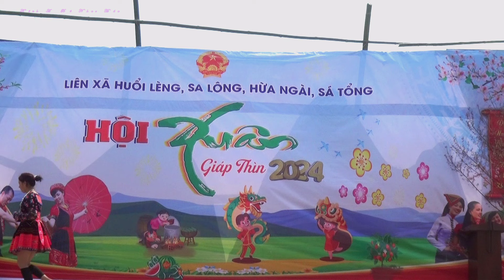Điệu Nhảy Tik tok Peb Nkauj Hmoob Toj Siab Xyoo Tshia Organ A Xô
Điệu Nhảy Tik tok Peb Nkauj Hmoob Toj Siab XyooTshia Organ A Xô = nkauj hmoob điện biên = gái vùng cao mường chà 2024 = Điệu nhảy Sắc Xuân Vùng Cao Nkauj Hmoob mường chài, A Xô = nhạc múa sắc xuân vùng cao = Điệu nhảy Sắc Xuân Vùng Cao Trên Bản Nkauj Hmoob điện biên = Tết Mông , Ntshais Hmoob Zoo Nkauj Organ A Xô Hmoob Zoo Nkauj Xyoo Tshiab, Tết Môngtrên bản A Xô = Nhạc Không Lời Organ Kho Siab A Xô 2024 = Kênh a xô nhạc múa chuyê quay phim văn nghệ văn hoá các loại = Cuyên chụp ảnh cưới các loại = Các bạn xem vi dieo và nghe nhạc thấy ay nhớ đang ký bấm chuông chia sẻ ủng hộ kênh a xô để cập nhật cắc vi dieo và các bảng nhạc múa mới nhất hay nhất hàng nagày = Koj Yoy Leej Twb Ntxhais Nkauj Hmoob Zoo Nkauj txhua xeej A Xô = Gái Xinh Kênh a xô nhạc múa chuyên quay văn nghệ văn hoá các loại = Chuyên sưu tầm đánh nhạc múa không lời các loại = A Xô chuyên chụp ảnh cưới các loại = Các bạ xem vi dieo và nghe nhạc thấy hay nhớ đang ký bấm chuông chia sẻ ủng hộ kênh a xô nhạc múa để cập nhật các vi dieo và các bảng nhạck múa mới nhât hay nhất hàng ngày xin cảm ơn uas tsaug = a xô dance my music các loại